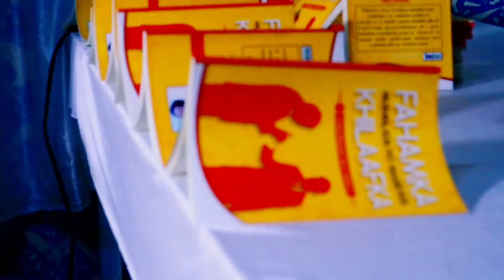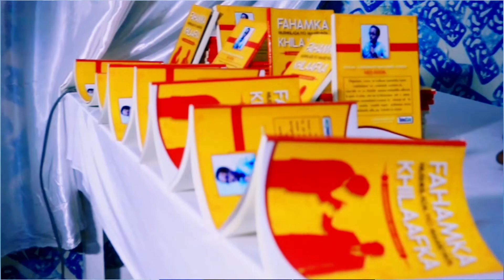Laascaanood: Bandhig Cajiiba Oo Xalay Kadhcday || Hoolka Wayn Ee Hotel Kulan || Waxaad Arki Doonta..